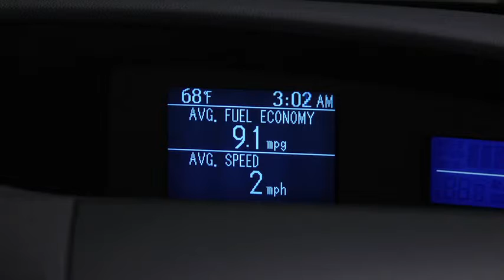2013 Mazda3 — Digital Clock Mazda USA